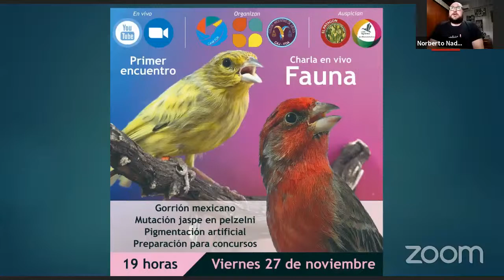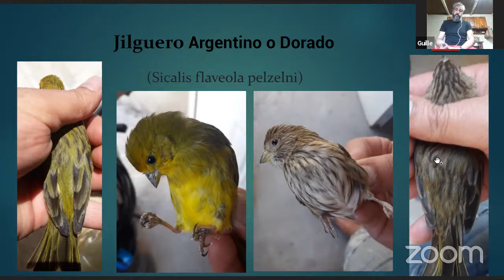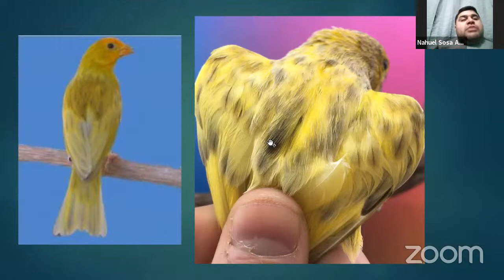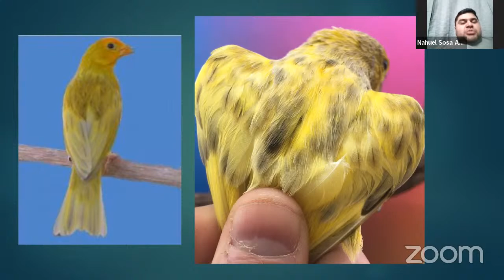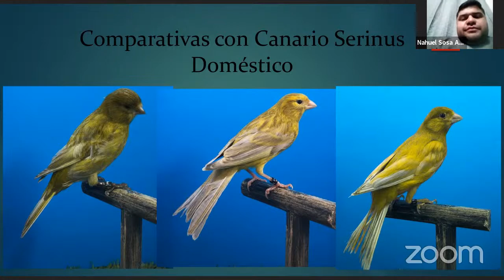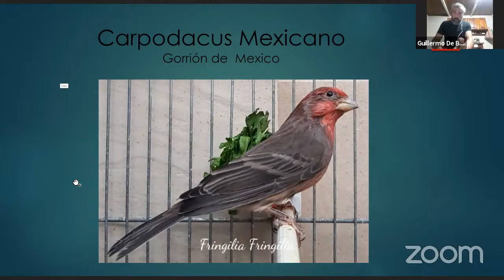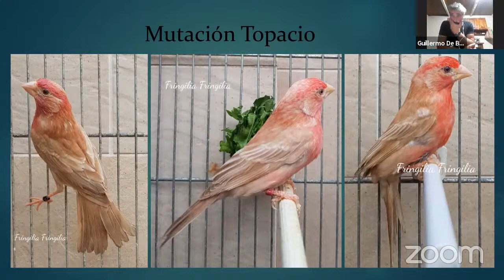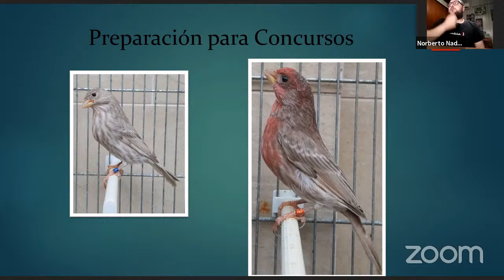Fauna Americana: Encuentro N° 1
Primero encuentro de la rama Fauna Americana del Colegio Argentino de Jueces y la Federación Ornitológica Argentina.